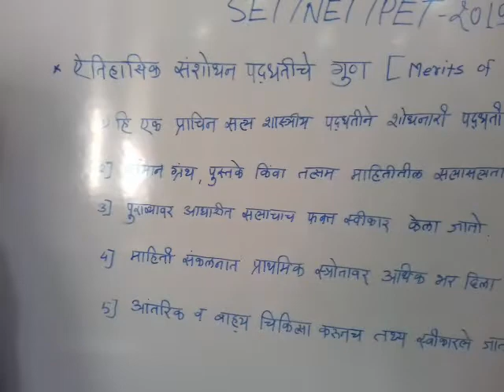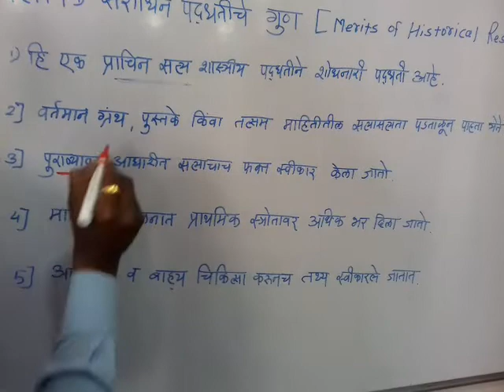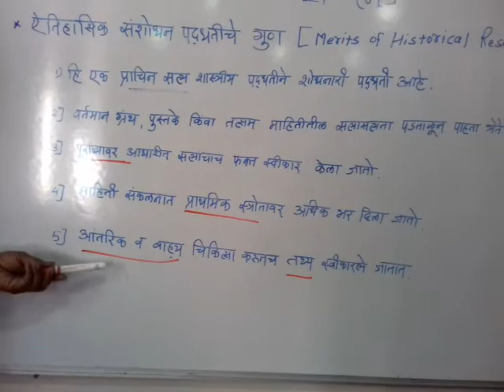Merits of Historical Research Method ऐतिहासिक संशोधन पध्दतीचे गुण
सेट नेट SET NET Exam